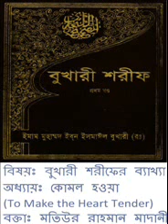[Bangla] Bukhari Sharif Explanation: Book 76.Kitabur Riqaq by Motiur Rahman (Part 17/20)